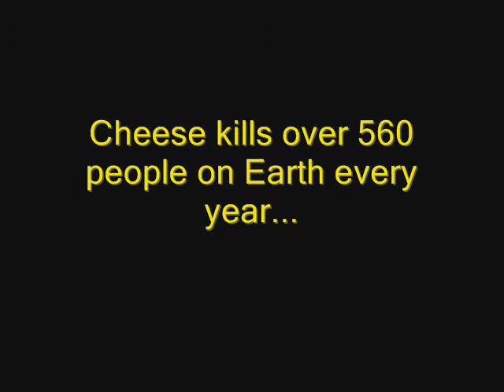You don't mess with cheese!!!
However, whenever.. Always respect your food!!